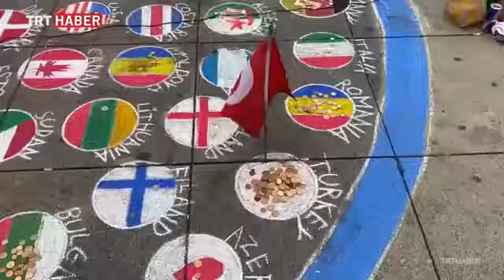TÜRKLER BAYRAKLARINI YERE ÇİZMEMİ İSTEMİYOR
Sokak sanatçısı Marian, ülke bayraklarını önemli meydanlara çizerek para kazanıyor. “Türkler bayraklarını yere çizmemi istemiyor” diyen sanatçı, bunun yerine bayrağı asmayı tercih ediyor.